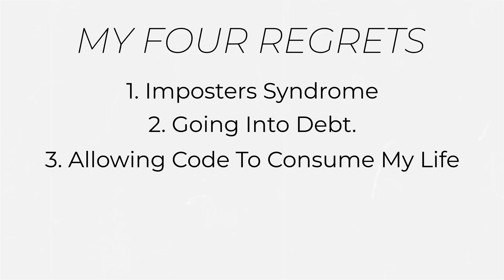4 Years As A Web Developer - My Biggest Regrets This Far